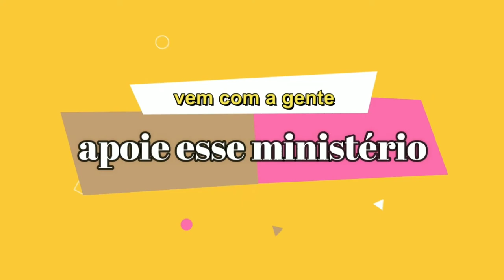Culto - PR . Rick - IASD SANTA TERESA - 15/08/2020 | BRUNO BAZONI OFICIAL